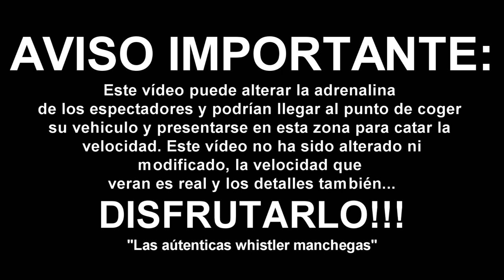PATERNA DEL MADERA "LA SENDA DE LOS CONEJOS"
"NACIDOS PARA EL ENDURO" canal dedicado al all-mountain enduro. donde subimos todo lo relacionado a estas actividades y nuestras propias rutas y vivencias...